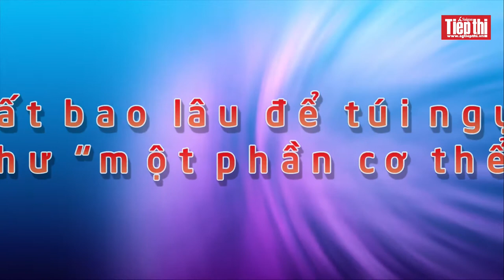Phẫu thuật thẩm mỹ ngực thì có thai và cho con bú được không?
Với sự tiến bộ trong thẩm mỹ nâng ngực, các bác sĩ cho biết phụ nữ sau khi thực hiện đại phẫu bằng phương pháp đặt túi ngực vẫn có thể mang thai và sinh con.